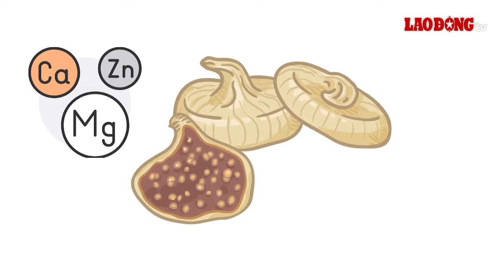Bên cạnh sữa, 4 đồ uống giàu canxi tốt cho xương | Báo Lao Động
BÁO LAO ĐỘNG | Cơ thể sử dụng canxi để xây dựng xương và răng khỏe mạnh. Bạn nên bổ sung 4 đồ uống giàu canxi tốt cho xương như sinh tố quả sung khô, nước ép cam và cà rốt...

* Đường dây nóng: 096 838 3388